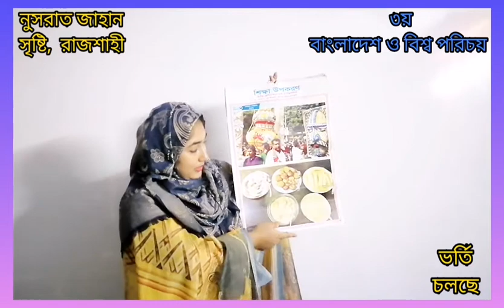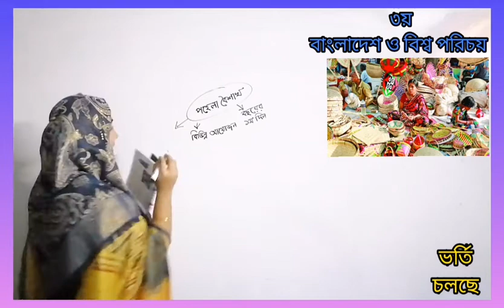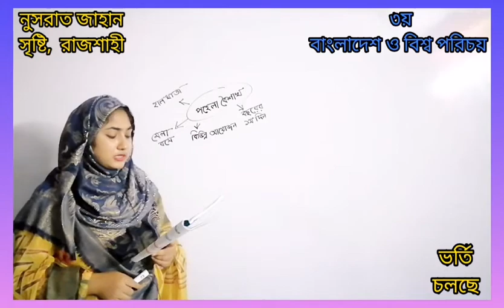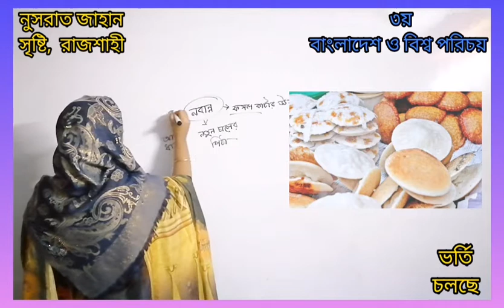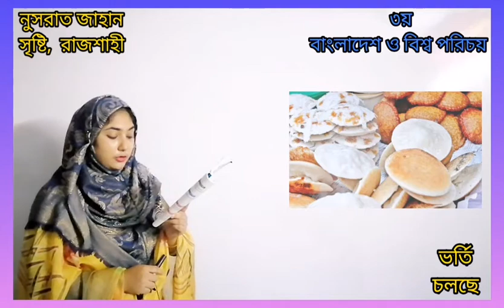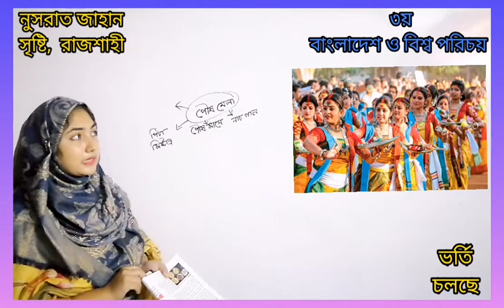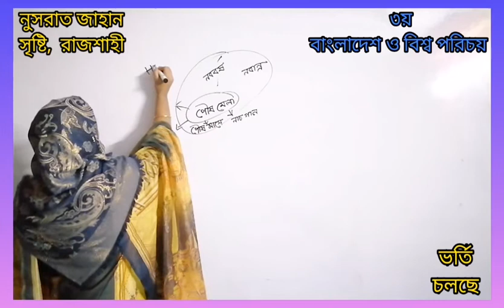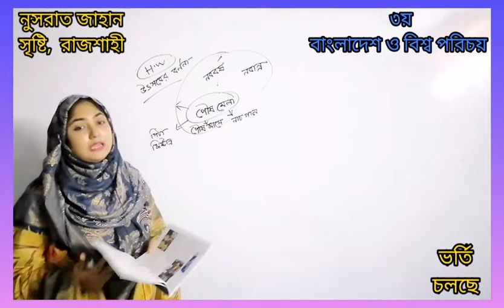৩য়, বাংলাদেশ ও বিশ্ব পরিচয়, অধ্যায়:১১, নববর্ষ ও অন্যান্য উৎসব